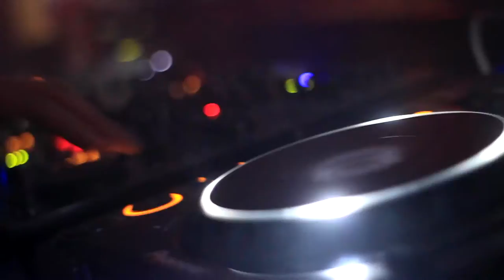2nd TECHNO MUSIC CONFERENCE 'MAKE IN BEATS' 24/03/216 at OFFSHORE BAR